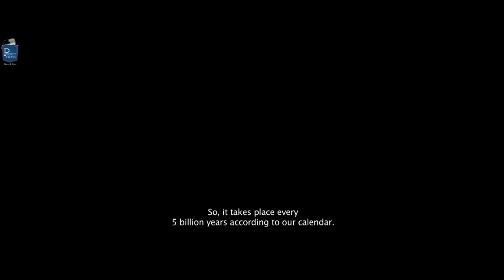[Official Promo] LightAge - Short Film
World war. A pre-apocalyptic Earth. Death of a farmer's wife. 'LightAge' is coming, according to the farmer's young friend 'Alfred Einstein': "LightAge takes place every 5 billion years and is the time it takes to transfer humans and other life forms to other galaxies at the speed of light. LightAge dawns when hatred and evil have reached such levels that they threaten the very existence of life."
A journey - deceptively simplistic, minimalist, totally believable (due to its CGI and special effects). We jump from one scene to another - and in 12 minutes this beautiful, enigmatic, intriguing, dystopian (and utopian!) film never tells us what it is about! It lets us make up our own minds, lets us believe what we want to believe. Is it real? Is it the farmer's dream for a brighter future? Is it a religious experience? Is it an allegory of hope?  Is it...?

Cast & Crew:
Director: Gudmundur Gardarsson
Music / Sound: Friajan Gua laugsson
Editor: Gua mundur Gara arsson
Cinematographer: Carolina Salas
Actors: Hafsteinn Thor, Agast Wigum, Zi Liu